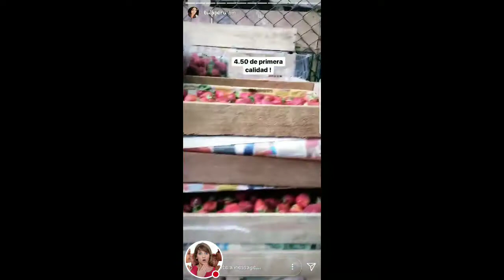TULA RODRIGUEZ EN EL MERCADO DE FRUTAS 14-11-17